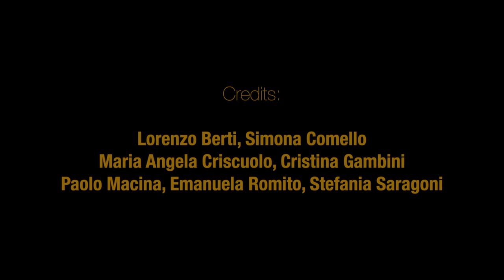Intervista a Maurizio Pallante - La Decrescita Felice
Intervista a Maurizio Pallante sulla Decrescita Felice. Abbiamo intervistato il fondatore del movimento della Decrescita Felice, Maurizio Pallante, che ci spiega punto per punto la teoria ecomica della Decrescita Felice.
Una produzione: Associazione Arbor Vitae, Autentica Comunicazione, Cup of Tea, Eureka Lavoro.
Credits: Lorenzo Berti, Simona Comello, Maria Angela Criscuolo, Cristina Gambini, Paolo Macina, Emanuela Romito, Stefania Saragoni